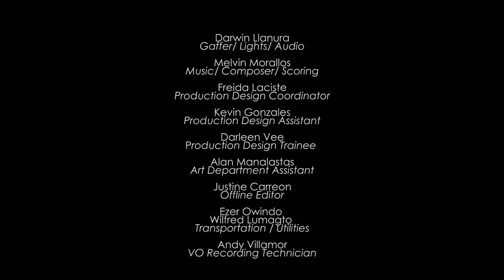MOUNTAIN PROVINCE - Find Yourself in the Cordilleras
"To the off beaten path, to the unchartered course, through the road less travelled, theres is always a place for the weary traveller. Find your space among the ridges and the greens. Come home to the Mt. Province."

Produced by The Workshop for Infinite Media, Inc.
for the Department of Tourism - Cordillera Administative Region
Jovita A. Ganongan
DOT Regional Director- CAR

DOT-CAR PROJECT STAFF:
Mr. Bayani Malicdem, Senior Tourism Operations Officer
Johanna Mae Lopez , Tourism Operations Officer
Mr. Jethro Paraiso, Administrative Assistant
Rebecca Tamaken-Mamba, Provincial Tourism Officer
Marbelyn M. Sosa, Tourism Officer 1

TwiMedia Creative Team
Ferdinand John Balanag - Director
Marie Lydd R. Fider - Production Manager
Cariza Mae C. Ferrer- Assistant Production Manager
Jasz V. Bulaon - Assistant Director
Jake Bacud - Script/Story Producer
Red Aquino - Cinematographer/ Master Editor
Jerusalem Ham - Cameramen
Renato Simeon - Cameramen
Harold Cacho - Aerial Videographer
Darwin Llanura - Gaffer/ Lights/ Audio
Melvin Morallos - Music/ Composer/ Scoring
Freida Laciste - Production Design Coordinator
Kevin Gonzales - Production Design Assistant
Darleen Vee - Production Design Trainee
Alan Manalastas - Art Department Assistant
Justine Carreon - Offline Editor
Ezer Owindo  - Wilfred Lumagto
Transportation / Utilities
Andy Villamor - VO Recording Technician

Main Cast:

Kyle Jon K. Tultog
Jasmine Tikiden Anayasan
Abilaine Mae P. Mayos

Voice Over:
Liza De Guia

Bantay Cultural Dancers - Mt. Province Cultural Dancers

as arranged by Melvin Morallos

ACKNOWLEDGEMENTS
Bonifacio C. Lacwasan, Jr - Mountain Province-Governor
Marcial Jr. C. Lawilao - Sabangan- Mayor
Clemencia Inudayan - Tour Guide
Darwin Sito - Tour Guides
Gwen Gaongen - Big Dipper Owner & Mt. Province  Coordinator

Log Cabin
Glen Marin
Armiro Gulian

Bikers
Steve Rogers
Chico Rivers
Kevin Ramos

Rock Climbers
Francis Gaongen Quiore
Frytz Nathan Say-Awen

Additional footage contributors:
JP Campaner Mantuon
Mark Evangelista